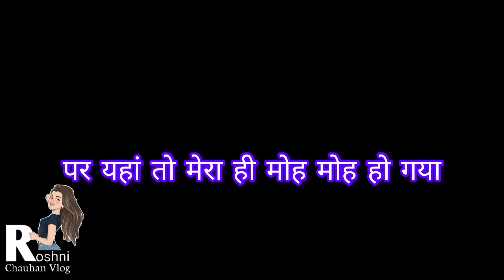vacation mein sabse pahle entry didi ki ❤️ dekhne milega didi bhaiya husband 🤼💃 Bachpan family vlog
.. vacation start now
... didi a chuki hai vacation karne ke liye yahan hogi khoob dhamal khoob Masti khoob baten.
... and unke sath bhi ho sath to hogi hamari bhi khoob Masti.
. didi ka bhaiya ka husband Ji ka sabka Bachpan yahan dekhne milega
... yahan hogi har Bachpan wali baten
... yahan ham karenge sabhi ka Manoranjan
. koi gam nahin koi Isha nahin koi utaar chadhav nahin yahan milegi sirf khushiyan hi khushiyan.
, Dil tham ke baith jaaiye
. vacation
didi vacation
bhaiya vacation
husband ji vacation
bhabhi vacation
saasu man ka vacation
bacchon ka vacation
Roshni Chauhan ka vacation.
... happy happy feeling...